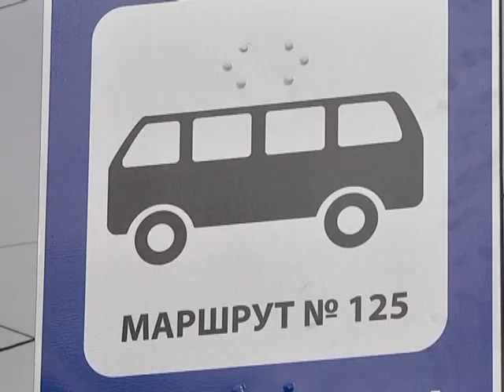Транспортний тест: новий маршрут автобусу №125 пустили у Дніпрі